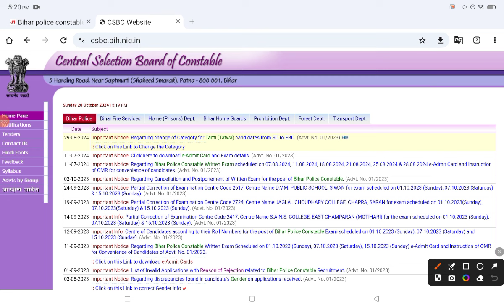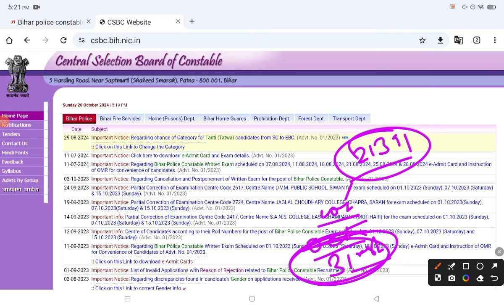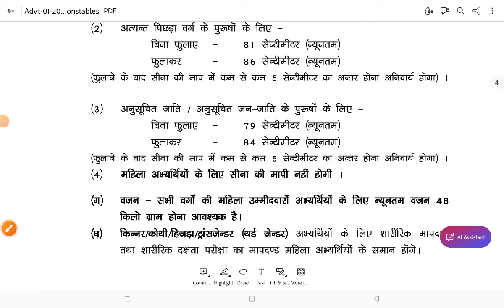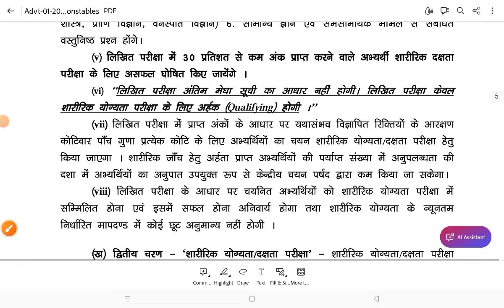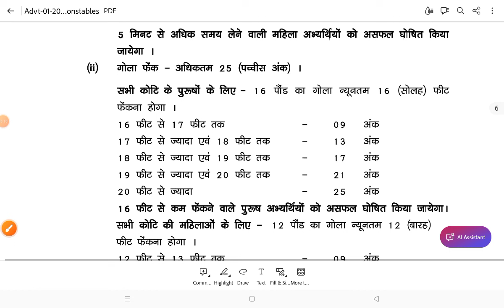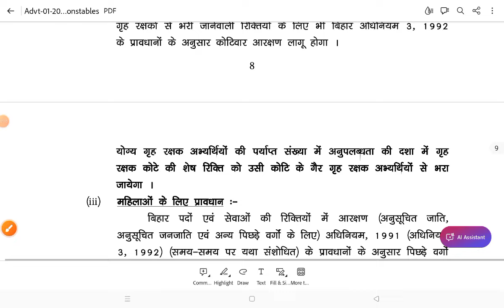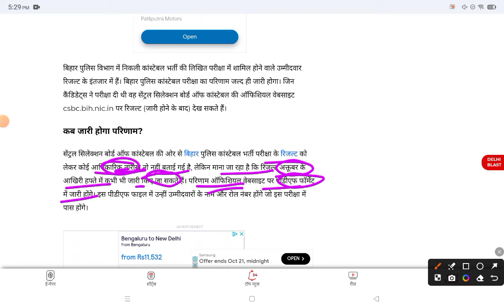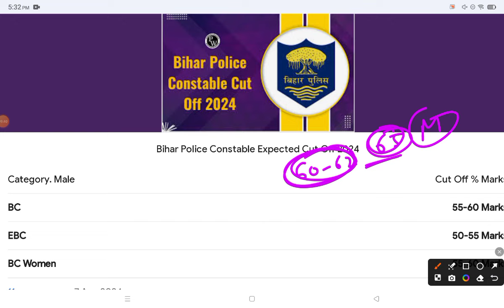Bihar Constable 2024 Result Kab ayega || Bihar Sipahi Cut- Off 2024 || 1 लाख छात्र PET देंगे || News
Bihar Constable 2024 Result Kab ayega || Bihar Sipahi Cut- Off 2024 || 1 लाख छात्र PET देंगे || न्यूज़

👉🏻 छात्र कर रहें इंतजार इस महीने होगा ख़त्म
👉🏻 1लाख 6 हजार छात्र देंगे PET
👉🏻 Bihar Sipahi Cut Off क्या होगा ❓